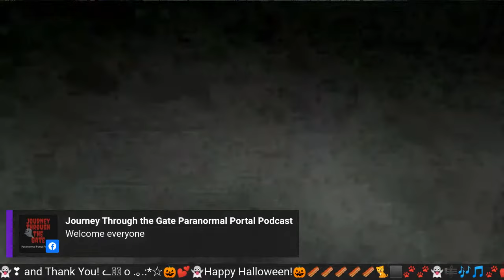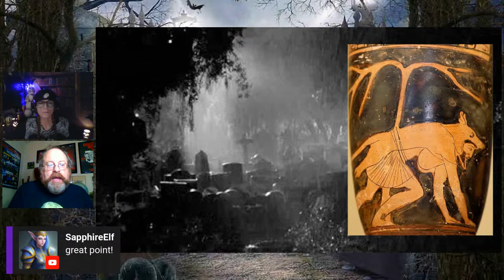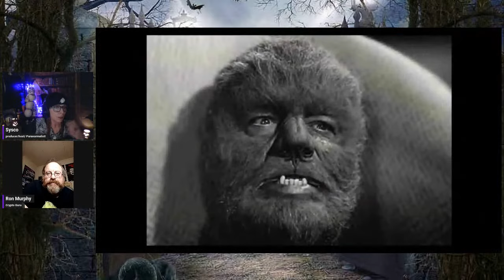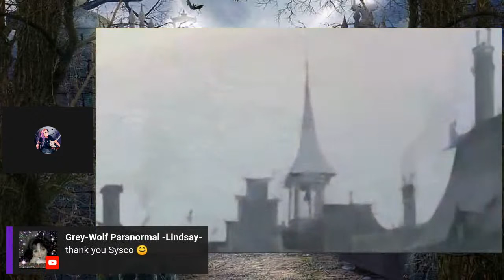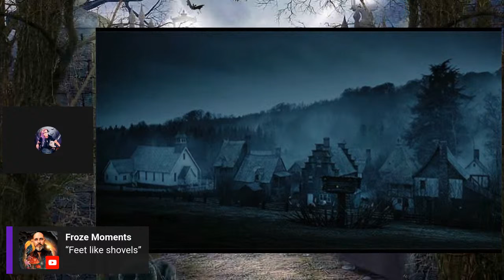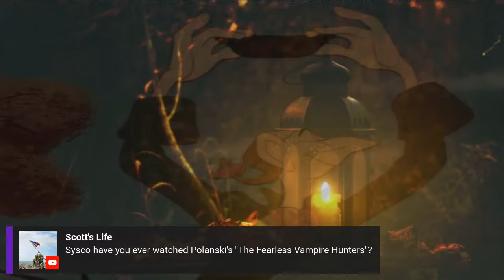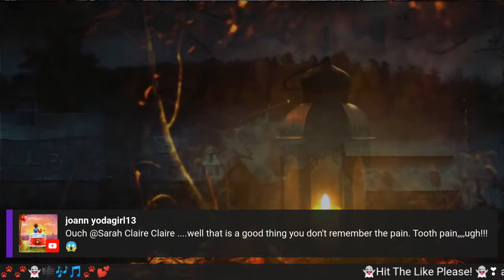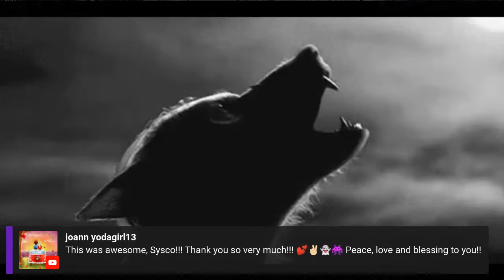Werewolves n' Dogmen with Ron Murphy! n Sleepy Hollow presentation!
Author Investigator Ron Murphy joins us to talk about the origins of the werewolf and the legends journey through cinema! How does it lead us to the Dogman and the La Rugaru , tune in and find out! The documentary Ron is in! American Werewolves